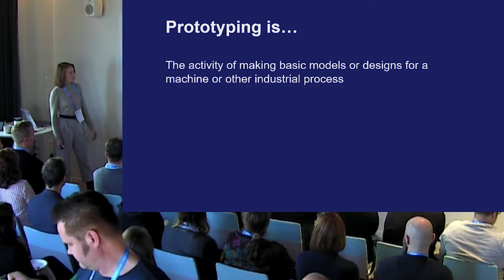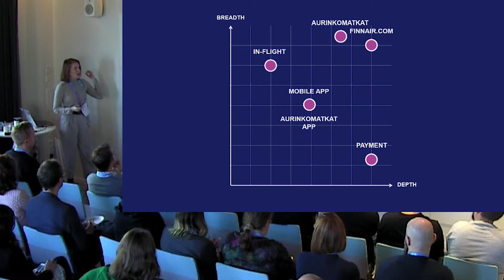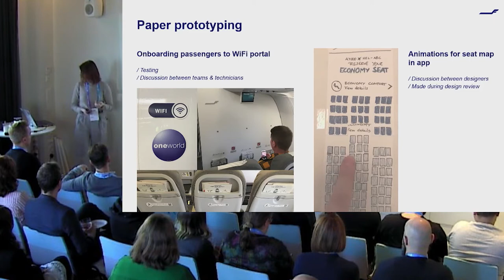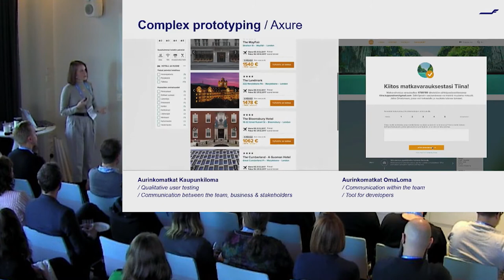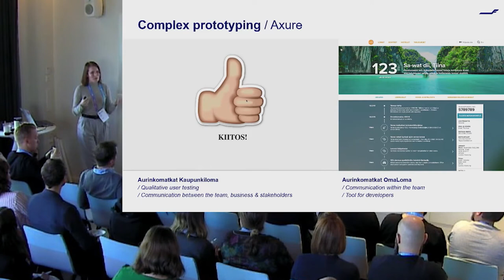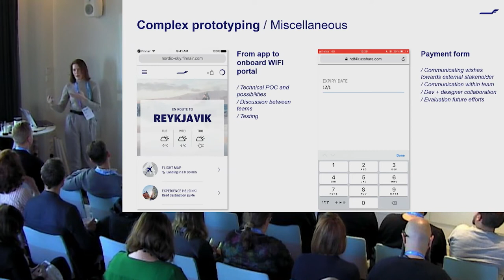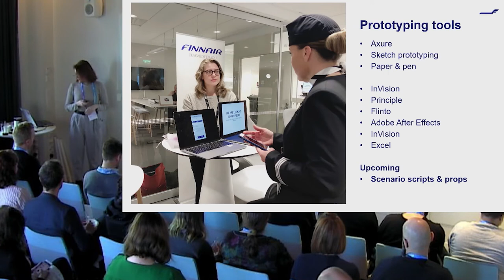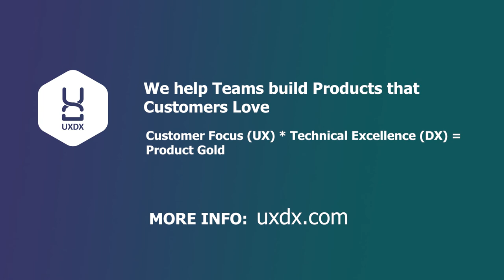Prototyping at Finnair, - Marja Ojala, Lead Designer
“Bringing life to static designs. Also enhancing communication of ideas”, Marja Ojala, Lead Designer, Finnair discusses the value of prototyping and the design processes at Finnair.

26th March 2019
Nitor
Helsinki, Finland